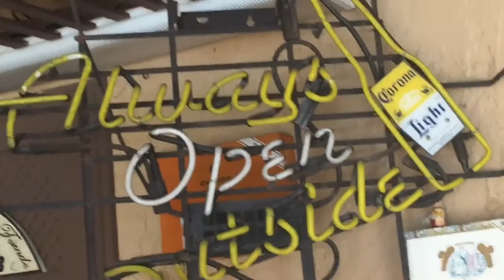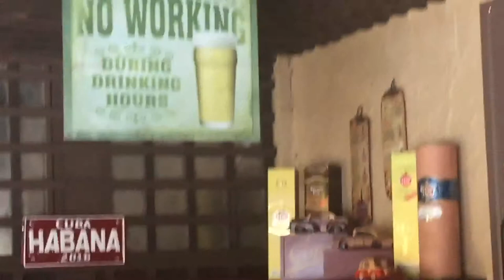June 23, 2019